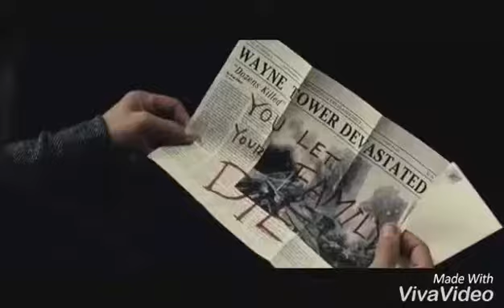Batman VS Superman /// Hero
Hi Guys :) !!!  I'm back!! I loved this movie very very much.So that's why I made this vid XD! ! I made this vid for 2 days.I hope you enjoy it  XD!! So, bye😉!!